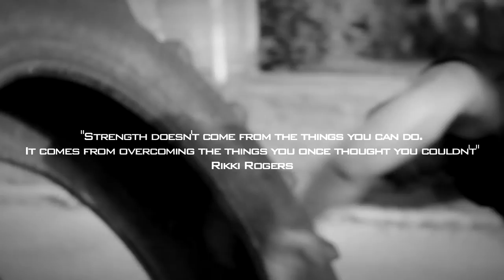Catalyst Strongman Conditioning Summer